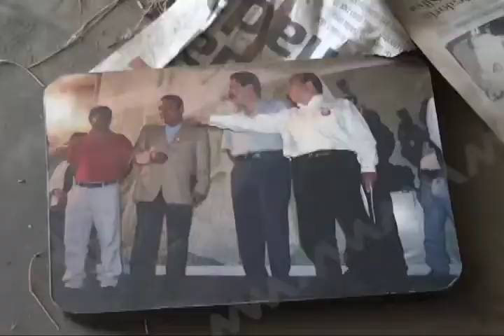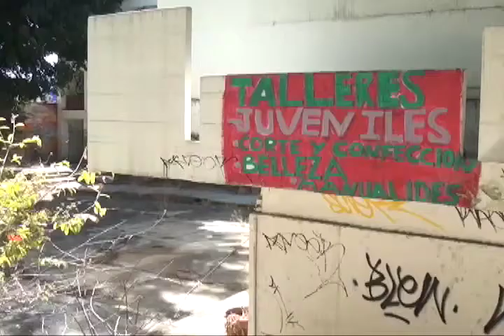Oficina abandona del INJUVE se convierte en refugio y baño público para indigentes